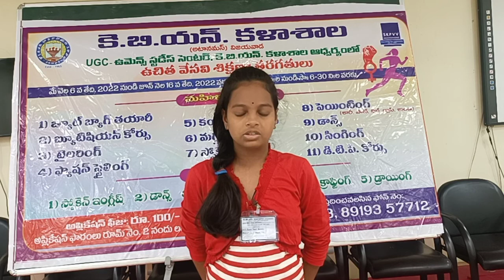Jhansi Devi Sarada, KBN College, Vijayawada Summer Camp 2022, Vedic Maths Student